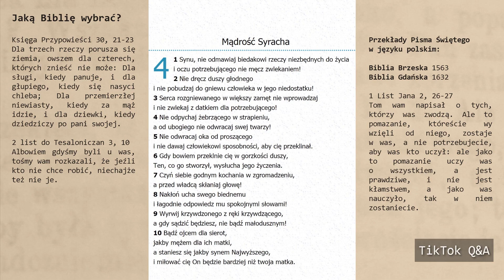Ile ksiąg ma Biblia (fragment z "Q&A – pytania o rzeczy z Biblią związane")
"A oświadczam się każdemu słuchającemu słów proroctwa księgi tej: Jeźliby kto przydał do tego, przyda mu też Bóg plag opisanych w tej księdze;
A jeźliby kto ujął ze słów księgi proroctwa tego, odejmie też Bóg część jego z księgi żywota i z miasta świętego, i z tych rzeczy, które są napisane w tej księdze". Obj.21,-18-19.